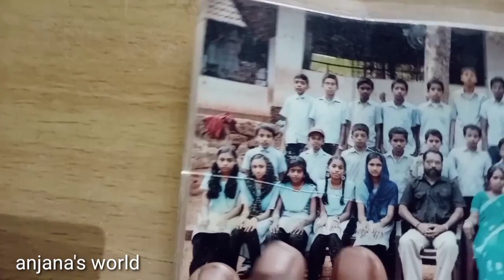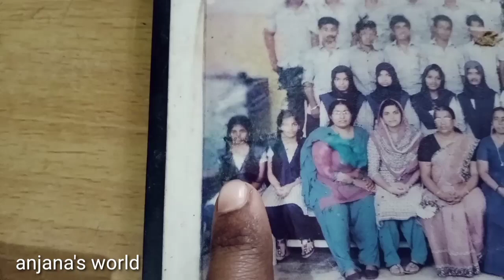Home tour 🏘️ anjana's world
Hi friends 😊👋❣️
Iam Anjana
Kozhikode
Kakkodi
673611

Keep support dears 🙏❤️